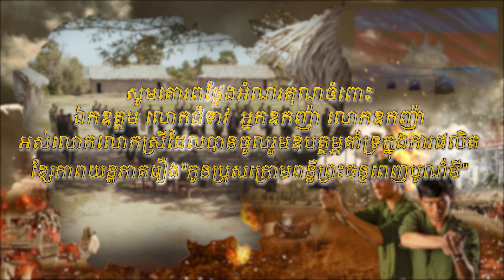ភាគទី៨០ រឿងៈ កូនប្រុសក្រោមពន្លឺព្រះចន្ទពេញបូណ៌មី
សូមស្វាគមន៍មកកាន់ឆាណែលយូធូប (Official Youtube Channel) សម្តេចតេជោ ហ៊ុន សែន នៃព្រះរាជាណាចក្រកម្ពុជា។ នេះជាឆាណែលផ្លួវការរបស់សម្តេចតេជោតែមួយគត់នៅក្នុង Youtube។

សូមបងប្អូនអញ្ជើញទស្សនាខ្សែភាពយន្តឯកសាររឿង “កូនប្រុសក្រោមពន្លឺព្រះចន្ទពេញបូណ៌មី” ដែលត្រូវបានរៀបចំកែរសម្រួលចុងក្រោយដែលបានបង្ហោះចេញនៅថ្ងៃទី ៩ ខែ ៩ ឆ្នាំ ២០២៣ តាមយូធូប ចាប់ពីភាគទី ០១ ដល់ភាគទី៩៦ ដែលក្នុងមួយភាគៗមានរយៈពេលជាង៤០នាទី។

បងប្អូនអាច Download សម្រាប់ទស្សនានៅតាមទូរស័ព្វ (iPhone) ឬអាយផែត (iPad)  និងអាចចែករំលែកទៅកាន់បណ្តាញផ្សព្វផ្សាយនានាអោយបានទូលំទូលាយទាំងក្នុងនិងក្រៅប្រទេស។

សូមអញ្ជើញបងប្អូនជនរួមជាតិទស្សនារឿង “កូនប្រុសក្រោមពន្លឺព្រះចន្ទពេញបូណ៌មី" ពីភាគទី០១ ដល់ភាគទី ៩៦ ជាបន្តបន្ទាប់ដូចតទៅ។

សូមអរគុណ
ភ្នំពេញថ្ងៃទី ០៩ ខែ កញ្ញា ឆ្នំា ២០២៣